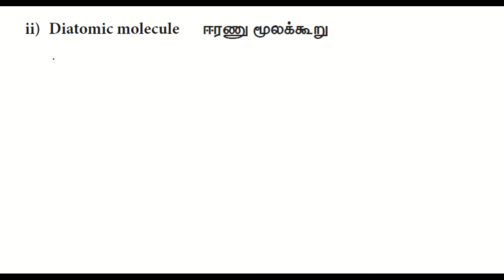ஈரணு மூலக்கூறு தன் வெப்ப ஏற்புத்திறனில் ஆற்றல் சம பங்கீட்டு விதி unit 9 kinetic theory of gas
ஈரணு மூலக்கூறு தன் வெப்ப ஏற்புத்திறனில் ஆற்றல் சம பங்கீட்டு விதியின் பயன்பாடு
வாயுக்களின் இயக்கவியற் கொள்கை
unit 9 kinetic theory of gas
diatomic gas ratio of specific heat
low temperature specific heat ratio
high temperature specific heat ratio
உயர் வெப்பநிலை தன் வெப்ப ஏற்புத்திறன் தகவு
தாய் வெப்பநிலை தன் வெப்ப ஏற்புத்திறன் தகவு